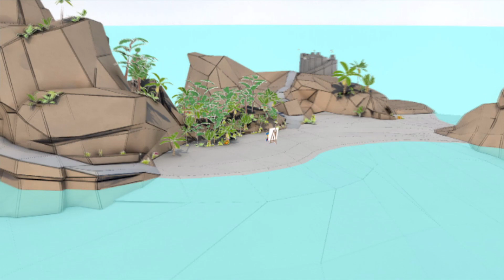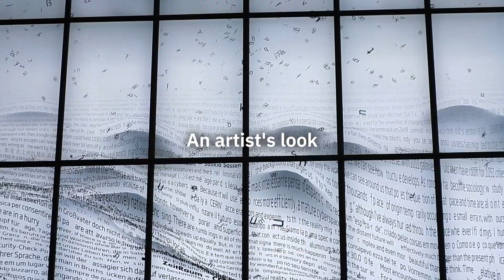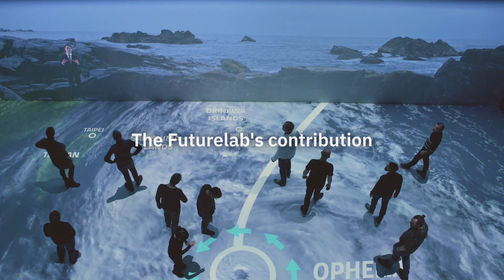Inside Futurelab: Directors Talk – 25 years Ars Electronica Futurelab and beyond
We all shape future - constantly. In the process, we are confronted with major challenges, from the climate crisis to digital transformation. But how can developers, technology companies and artists, but also society as a whole, contribute to a positive future? These questions and more are explored in the new "Inside Futurelab" video featuring Managing Director Horst Hörtner, Director Hideaki Ogawa and Technical Director Roland Haring from the Ars Electronica Futurelab.

They provide a glimpse into the essence of the Ars Electronica Futurelab, whose artistic work has been fascinating people all over the world for 25 years now. The Futurelab's motifs are extremely diverse: from creative AI, robotics and poetic systems to art thinking, immersive 3D environments and dancing drones. Hörtner, Ogawa and Haring show the inner workings of the lab, why the perspective of artists is so valuable and what ideas can bring positive change.

Spaxels over Linz 2016; Ricercar; Deepandemia; Swarm Arena; Beyond the Frame – 8K Future Projects; Papyrate‘s Island; Neural Network Training; Virtual Anatomy; Zeitraum – Textscapes; Beyond the Frame – 8K Future Project: Ars Electronica Futurelab
Mercedes-Benz F 015 Luxury in Motion: Ars Electronica / Martin Hieslmair
What a Ghost Dreams Of: Florian Voggeneder
Swarm Arena / Fluxels: Ars Electronica / Yazdan Zand
Immersify: The Great Pyramid: Ars Electronica
Drone Shots: Ars Electronica / Yazdan Zand